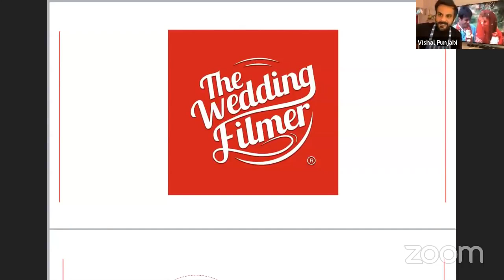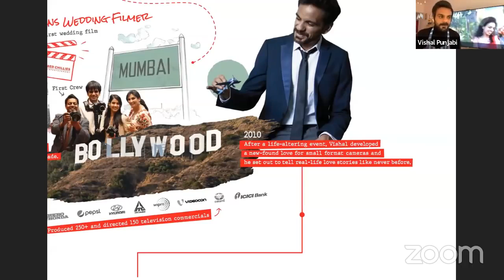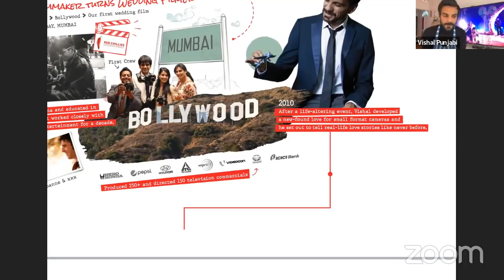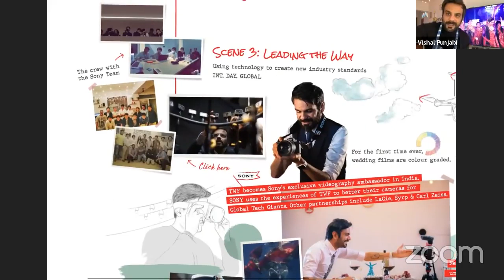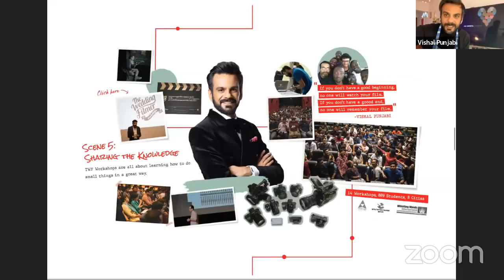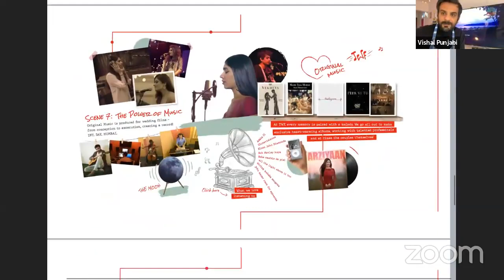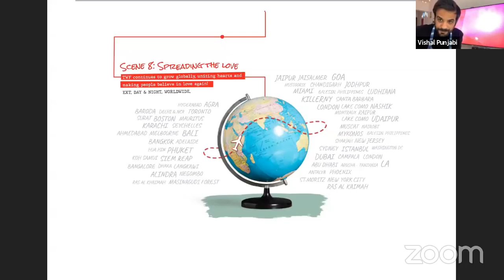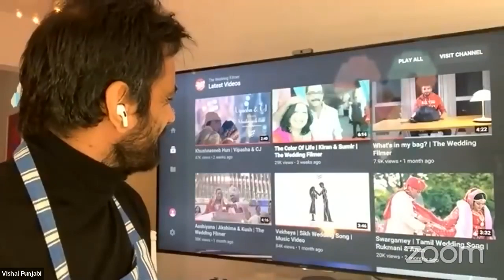F.STOP : IN CONVERSATION WITH VISHAL PUNJABI (THE WEDDING FILMER)